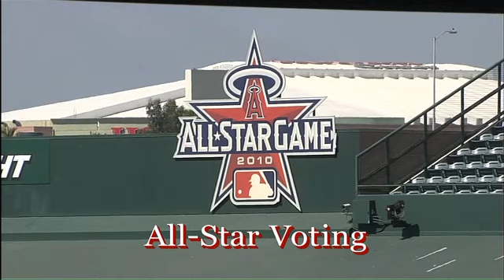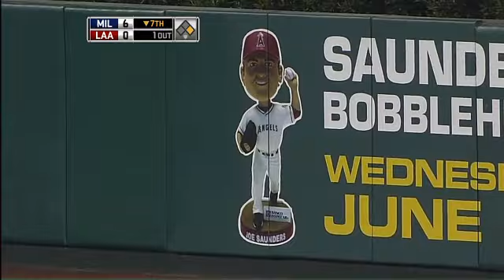MIL AT ANA - June 15, 2010